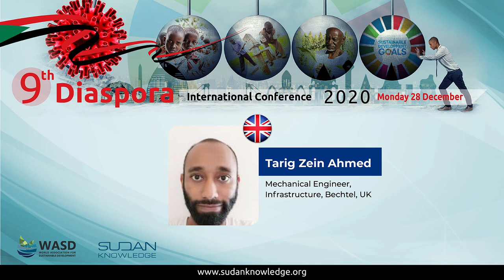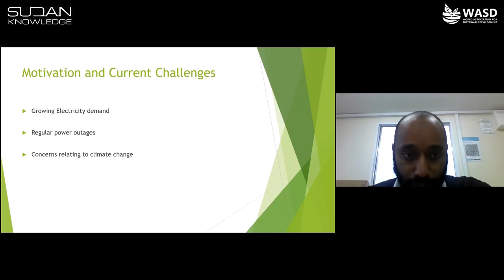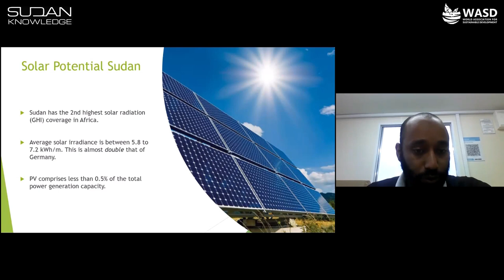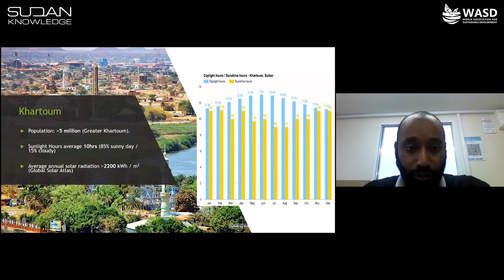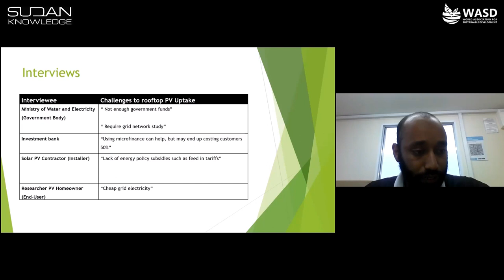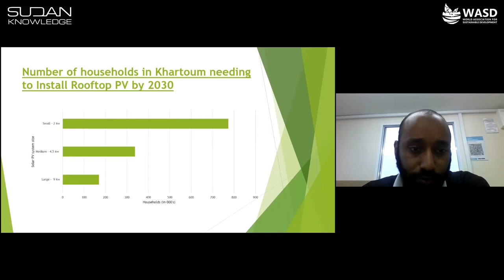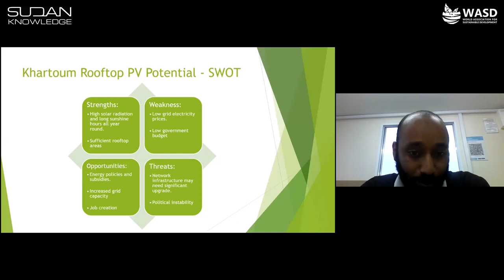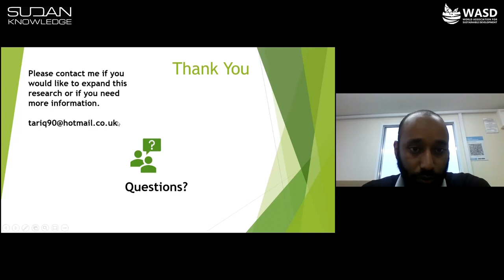Rooftop Solar Photovoltaic Potential in Khartoum, Sudan - Tarig Zein Ahmed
Rooftop Solar Photovoltaic Potential in Khartoum, Sudan

Tarig Zein Ahmed
Mechanical Engineer, Infrastructure, Bechtel, UK

From Expert to Minister (4) من الخبير للوزير
Ideas for SUDAN أفكار لنهضة السودان